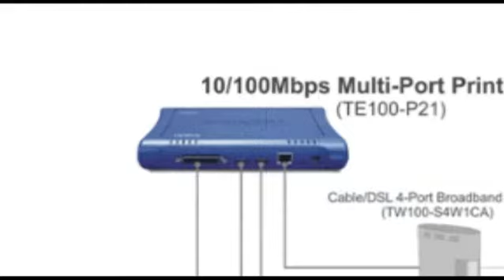SERVIDOR DE IMPRESSÃO 01 LAN 10/100+1PARALELA+2USB TRENDNET TE100-P21 - 12303